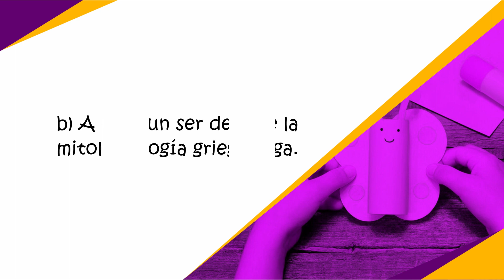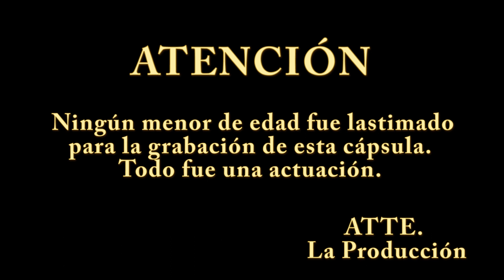¿A qué te suena... ? La Rocalla en Breve #10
En esta ocasión cambiamos las reglas del juego. Envíanos tu video con tu respuesta o bien coméntala en esta publicación 🤓👇🏻